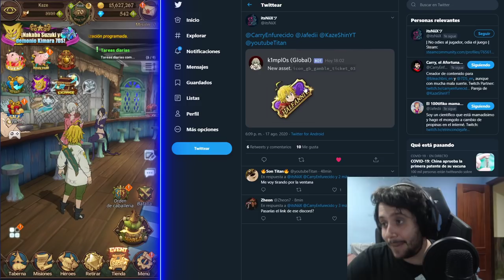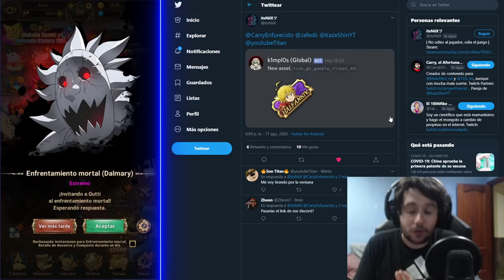LOSTVAYNE MELIODAS CONFIRMADO CON FECHA | CELEBRACIÓN MEDIO AÑO DE GLOBAL! | 7DS: Grand Cross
► REDES

► FUENTES REDDIT